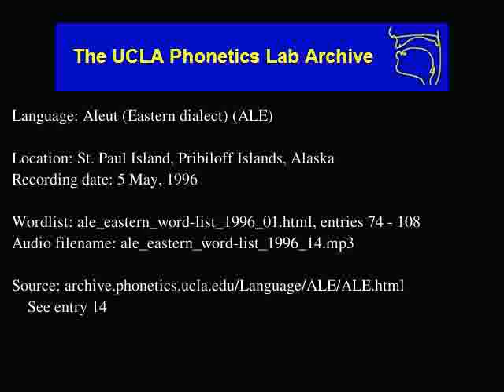Aleut audio: ale_eastern_word-list_1996_14